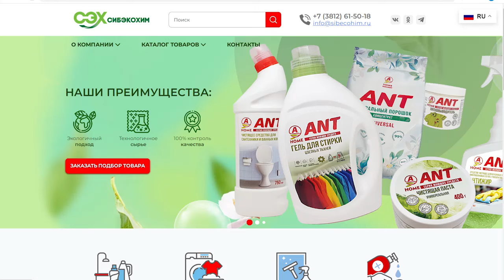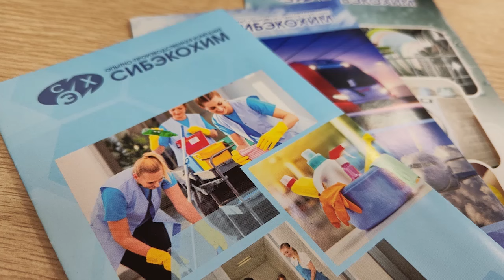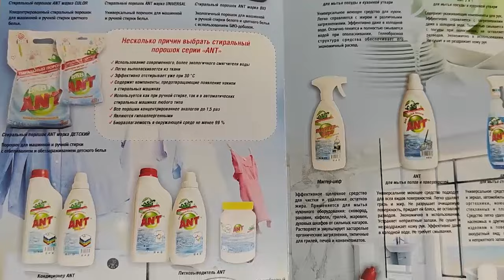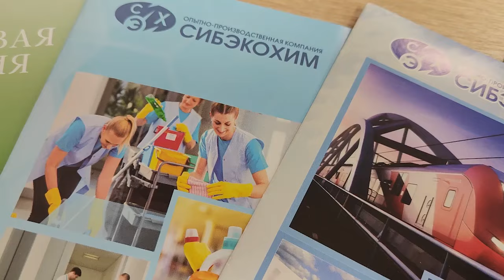Новый цех компании «Сибэкохим»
Предприятие увеличивает объём выпуска жидких чистящих средств бытового и промышленного назначения и набирает штат сотрудников. Новые производственные мощности осмотрел депутат Московской областной Думы Владимир Шапкин